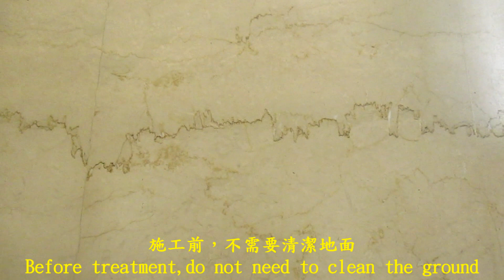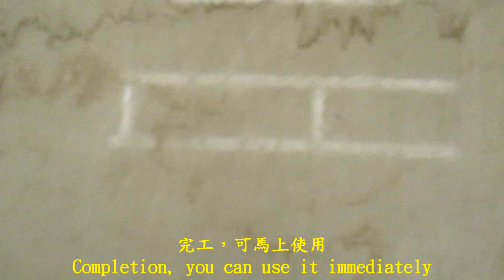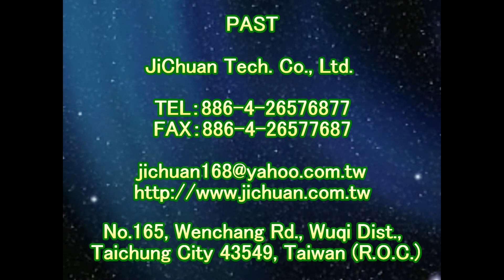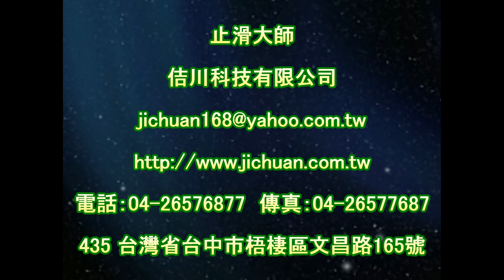P.A.S.T 1397 Department Store Entrance Corridor Marble Granite Floor Anti Slip Construction Project